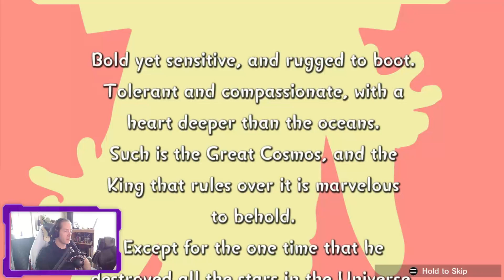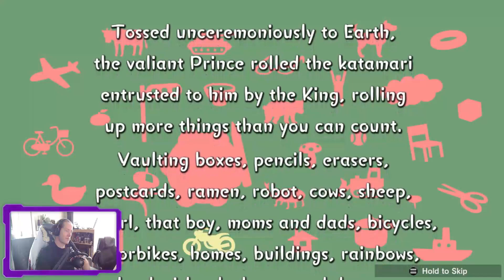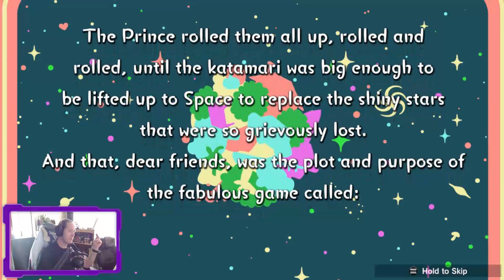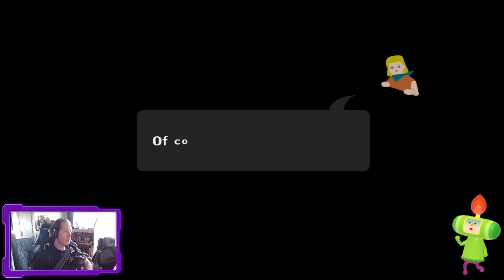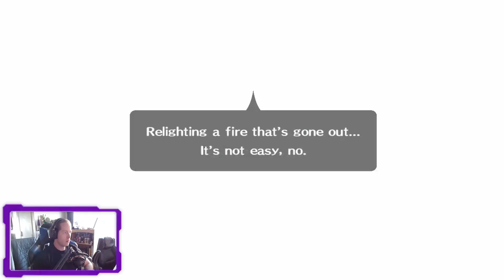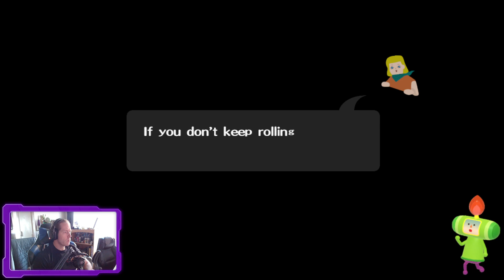For the Chin - We Love Katamari REROLL+